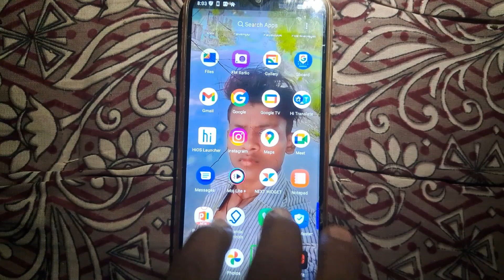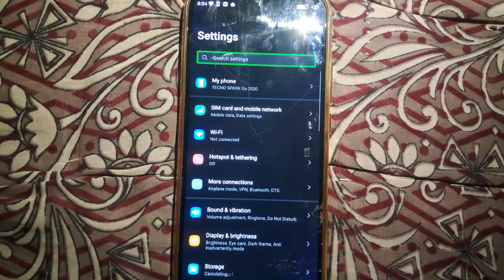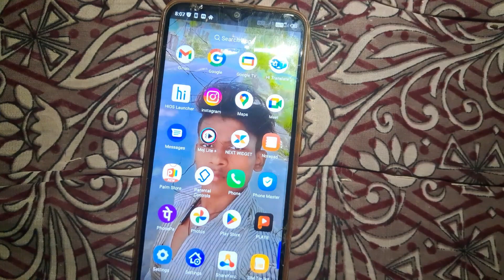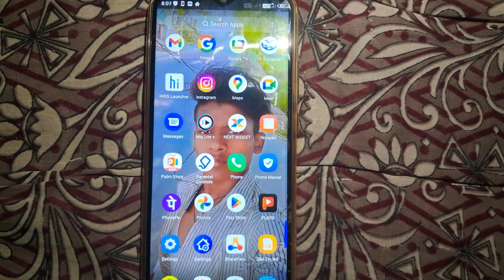How to stop talkback in tecno mobile/Tecno mobile me talkback off kaise kare#tecno#harikeshtech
Your Qurries
how to stop talkback in tecno mobile
talkback off kaise kare
tecno mobile mein talk back off kaise karen
talk back off kaise karen
tecno mobile me talkback off kaise kare
tecno mobile me talk back off kaise kare
tecno phone me talkback off kaise kare
tecno mobile talkback off
talk back off kaise kare
talk back kaise off kare
talkback kaise band kare
talk back kaise off kare tecno
talkback kaise off kare
tecno spark mein talk back off kaise kare
how to off talk back in tecno mobile
tecno mobile me talkback band kaise kare
tecno phone me talkback on off kaise kare
tecno mobile
talkback off
talkback on
video